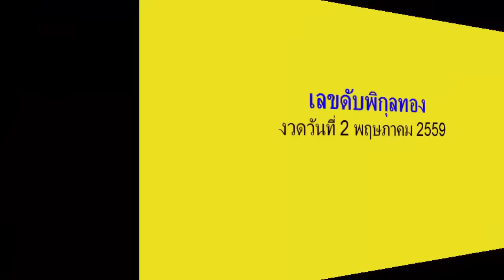เลขดับพิกุลทอง (บนล่าง) งวดวันที่ 2/05/59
เลขเด็ดงวดนี้ เลขดับพิกุลทอง  2 พฤษภาคม 2559